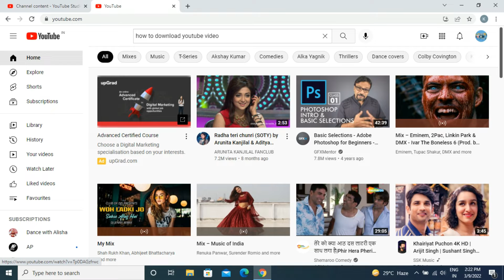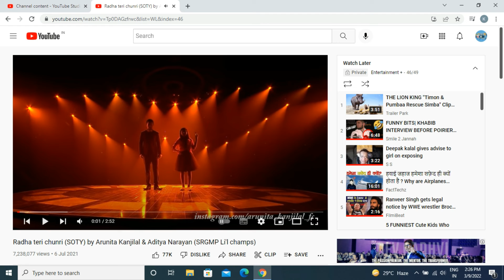How To Download YouTube Video In Laptop | How To Download YouTube Video In PC | in Hindi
Namaskaar Dosto , Aaj Ki Is Video Par Maine Aapko Laptop Par YouTube Video Kaise Save Or Download Kar Sakte Hai In Future Helpful Kam Par Use Karneke liye Uske Bare Bataya Hai. I Hope Ki Aapko Ye Video Passand Aayegi Thank you so much...

Queries Solved :-
save youtube video in laptop

how to download youtube video on iphone
how to download a video from youtube
how to download youtube videos in gallery
download youtube video in gallery
how to download
how to download youtube video on pc

Thank`s for Watching Entertainment+